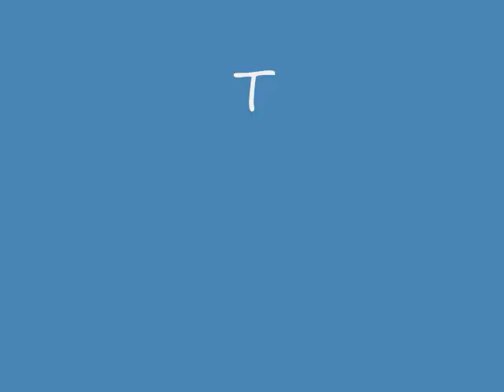Coolman Meets Sonic And Cirby Pt.1 PG-13